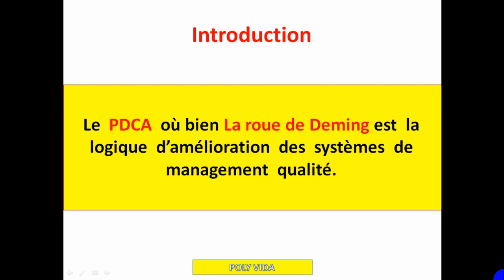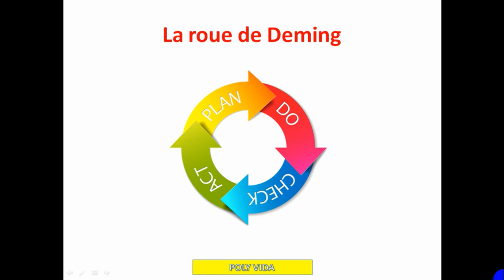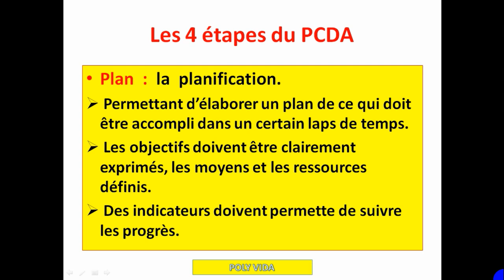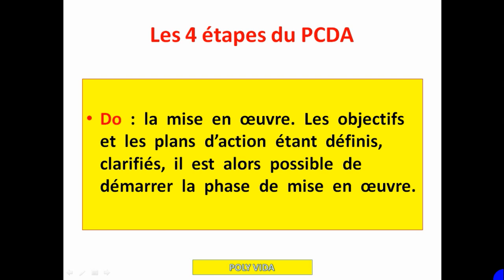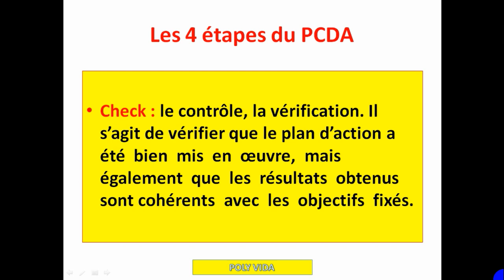PDCA ( La roue de Deming )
La roue de Deming  La roue de Deming  La roue de Deming
Qualité Qualité Qualité Qualité Qualité Qualité
management
HACCP